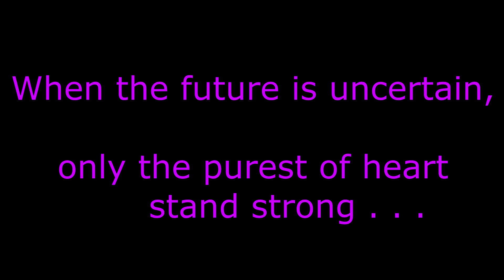Sonic Forces Intro: Rough Cut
Just something I'm working on for future Sonic Forces videos :D